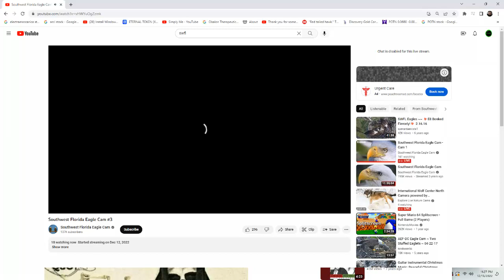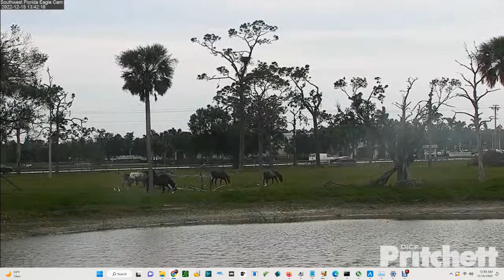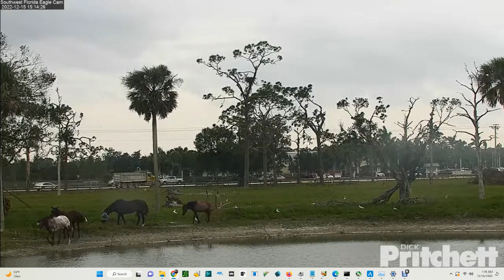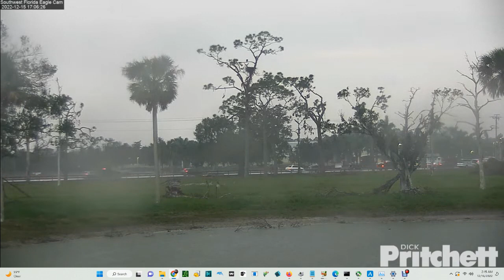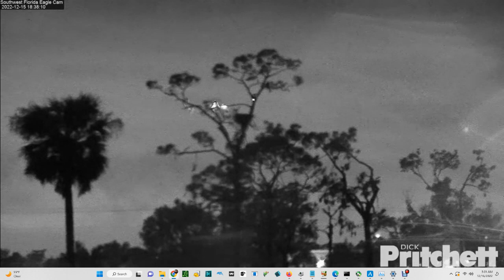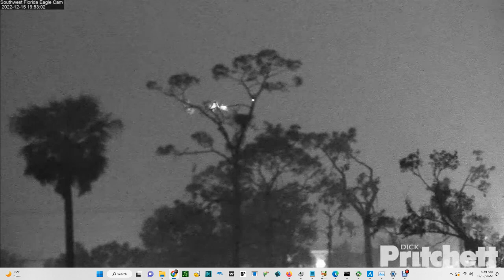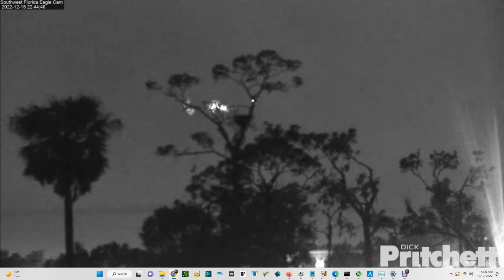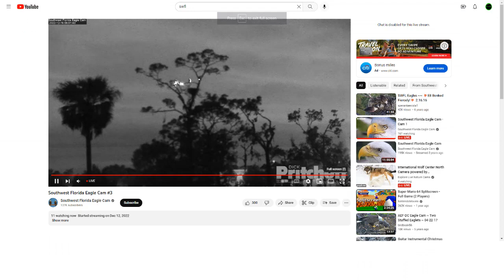SWFL Bald Eagles (Cam 3) 12/15/2022 23:27